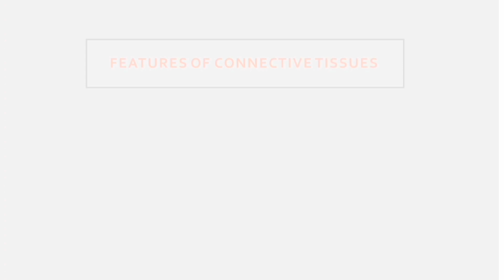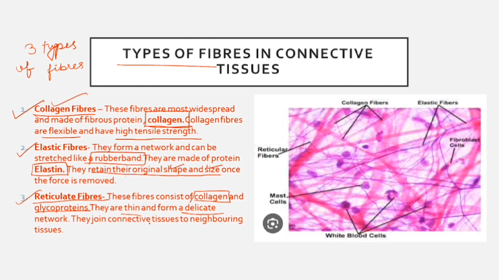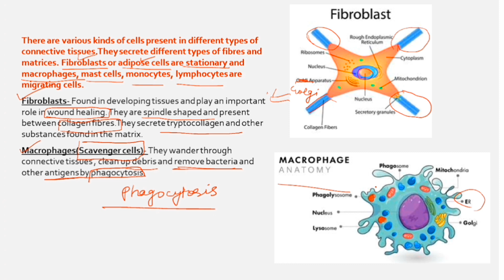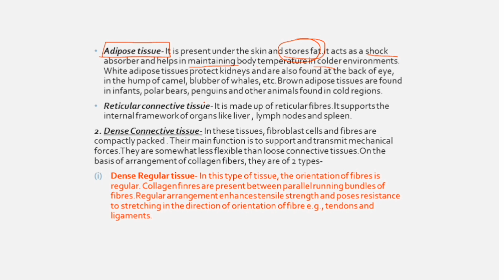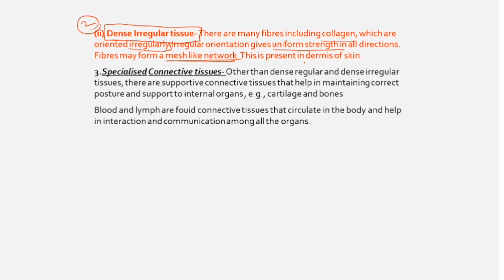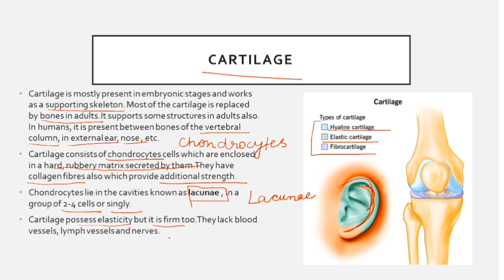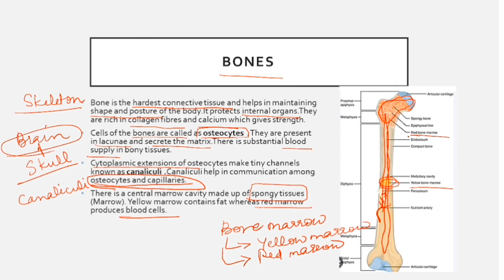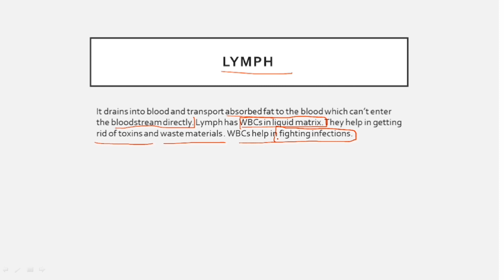ANIMAL TISSUES (Connective Tissues)